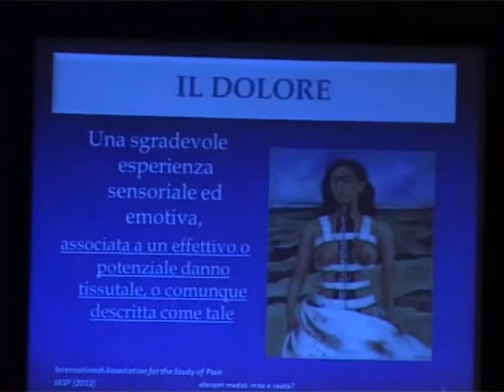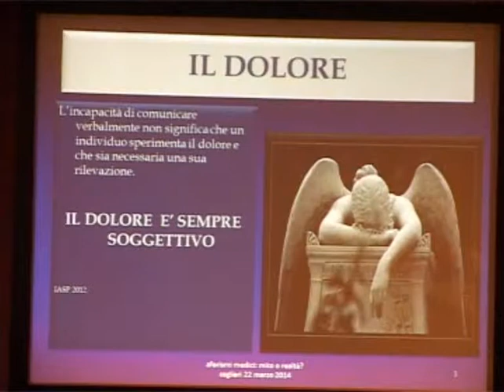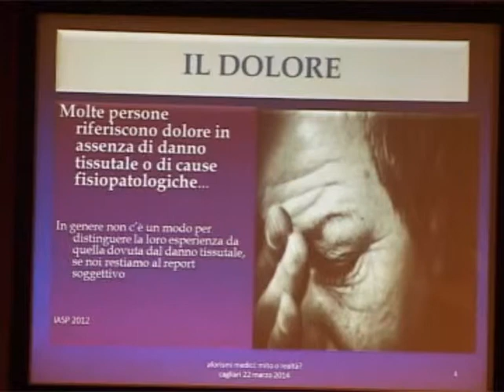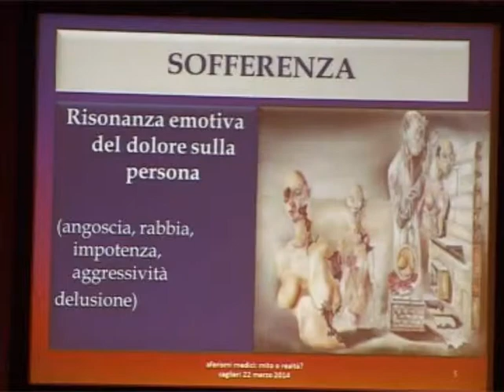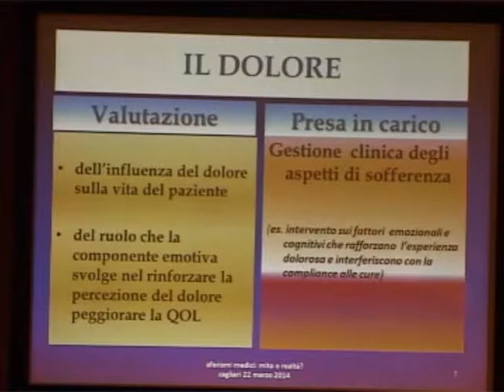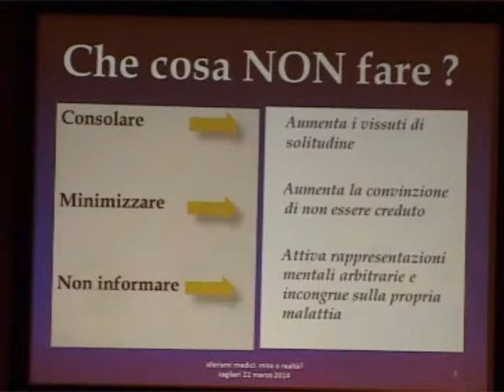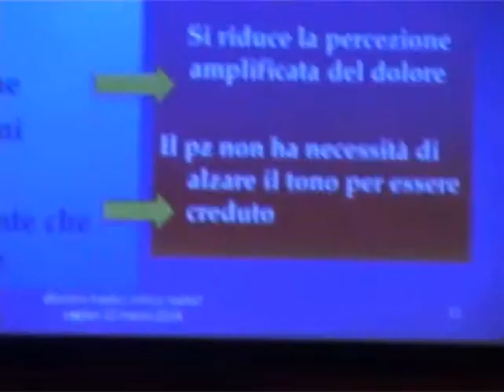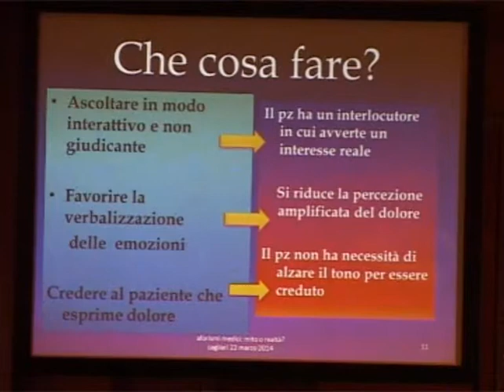14-03-22 video08 aforismi medici intervento Carlo Sollai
14-03-22 video08 aforismi medici intervento Carlo Sollai
AFORISMI MEDICI: MITO E REALTA'
22 Marzo 2014 Caesars' Hotel Cagliari